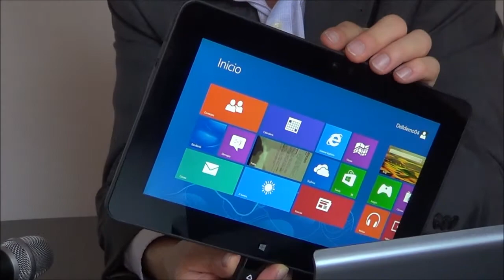Dell Latitude 10 - video en español | Reviews de tecnología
Primera vista al Dell Latitude 10